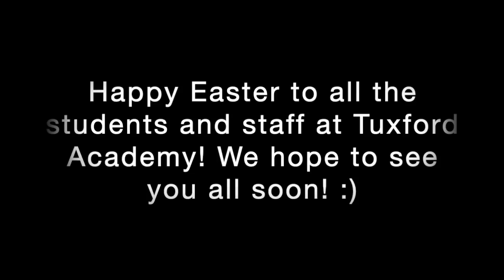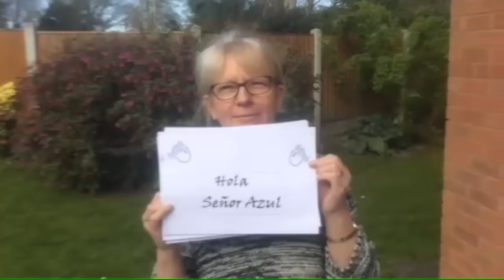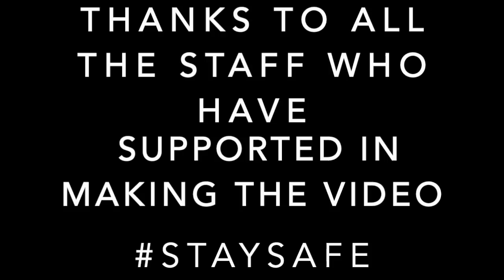Happy Easter from Tuxford Academy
Happy Easter to all our students and families from the staff of Tuxford Academy. We miss you all!

Stay Safe :)